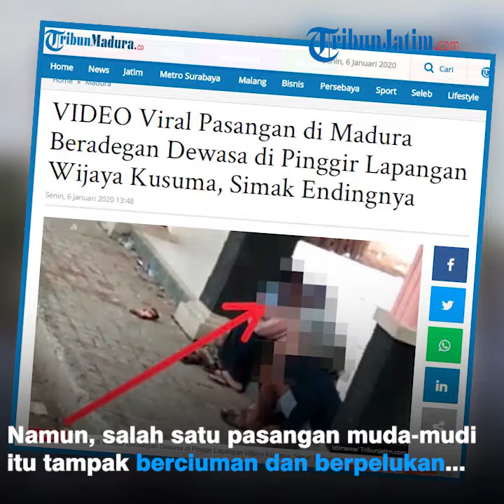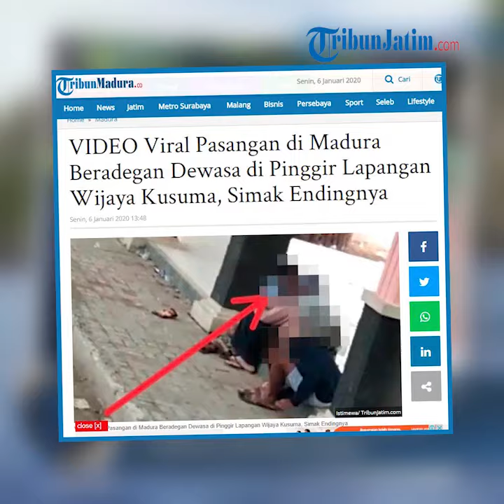VIRAL VIDEO Pasangan di Madura Beradegan Dewasa di Pinggir Lapangan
Laporan Wartawawan TribunMadura.com, Hanggara Pratama

TRIBUNJATIM.COM, SAMPANG – Warga Sampang heboh karena adanya video viral pasangan yang beradegan dewasa.